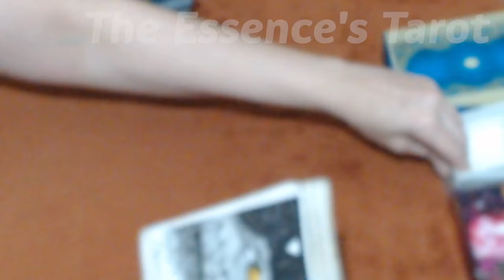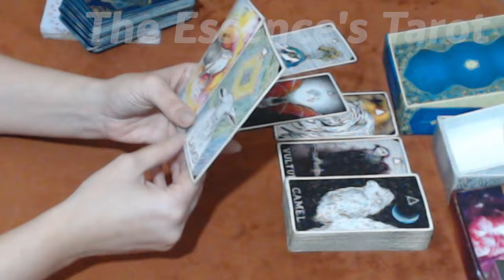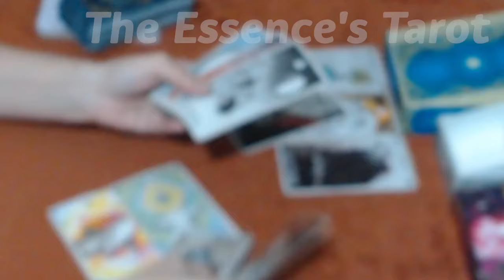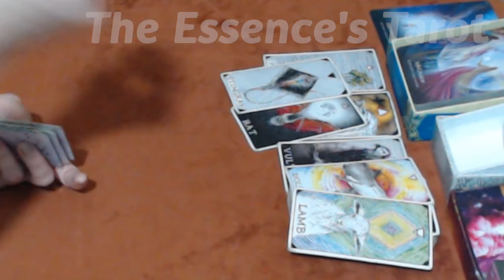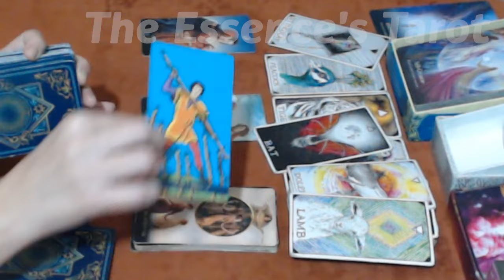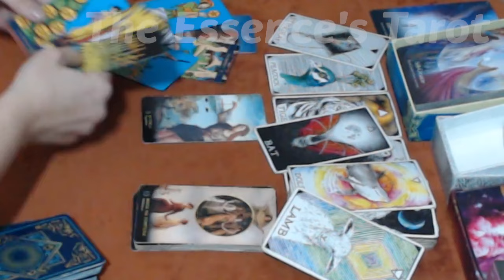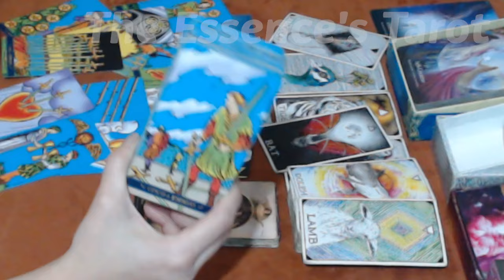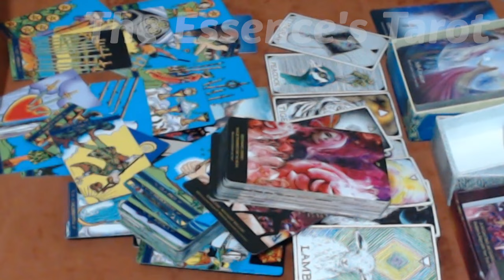GÊMEOS ♊️ // ALGUÉR QUE VOLTAR..🙄 - TE ABANDONOU E RETORNA NA MAIOR CARA LAVADA...😏⚡😍😈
🌞 Tiragem de tarô bônus para o signo de Gêmeos.

🌞 Caso você tenha Ascendente, Lua, Vênus, Júpiter e Meio do céu em Gêmeos fortes no Mapa Astral a tiragem pode ser pra você.

☀️Terça-feira: 17H30 ou 18h (sempre confirmar na aba de comunidade).
☀️Quinta-feira: 13h.
☀️Sexta-feira: 13h.

* ORÁCULOS *

* Tarot waite clássico